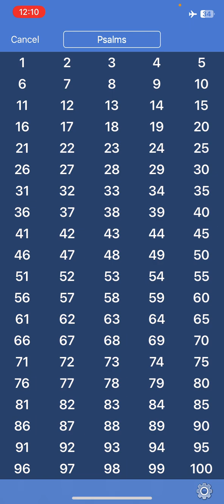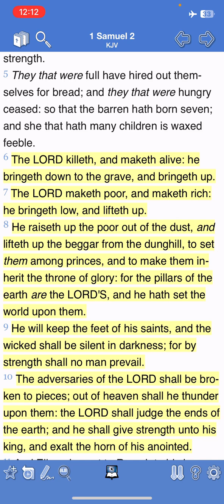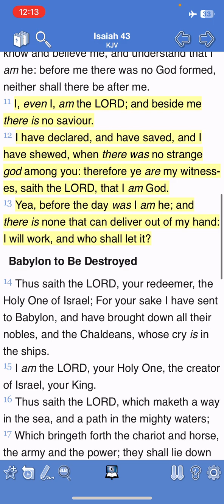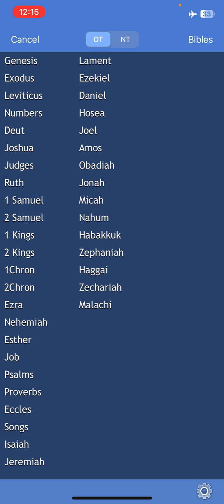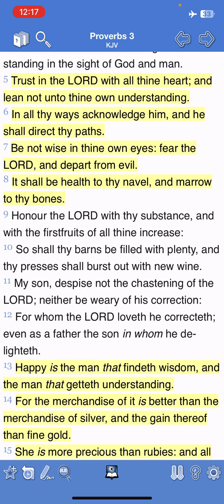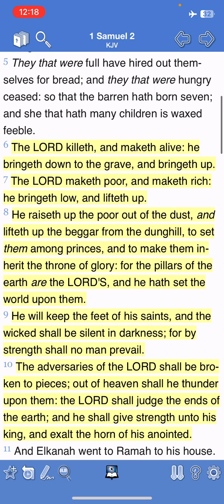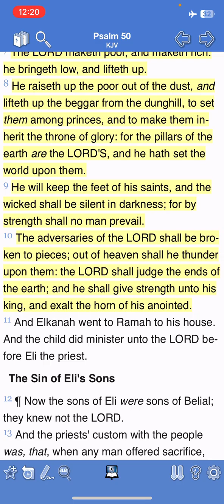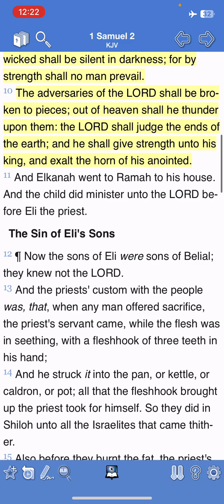1 Samuel 2:6-10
Ecclesiasticus 11:21 Marvel not at the works of sinners; but trust in the Lord, and abide in thy labour: for it is an easy thing in the sight of the Lord on the sudden to make a poor man rich.